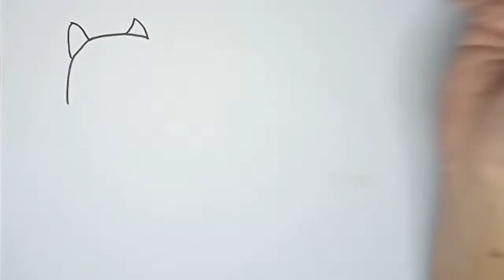Drawing Wolfoo And Lucy 😀 How To Draw Wolfoo And Lucy 😀 How To Draw Wolfoo Family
How to draw wolfoo and lucy. Wolfoo drawing easy. Menggambar wolfood. Lucy wolfoo drawing.

Hi everyone, see you again on the little star channel,
Are you familiar with the Wolfoo cartoon? I'm sure your friends have seen it before.
In this video I want to share a tutorial on how to draw and color Wolfoo and Lucy that you can follow every step of the way.

How to draw wolfoo and Lucy is very easy if you follow every step in this video.

Learn to draw a simple and easy Wolfoo for beginners. Let's learn to draw now, don't be afraid to be wrong. Your drawings must be all good.